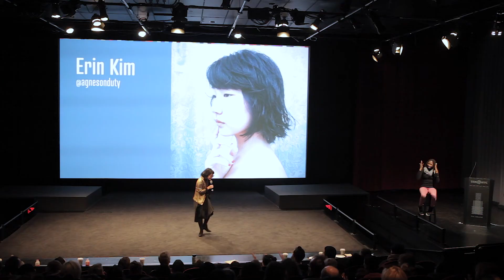Josh Clark: Live performance by Erin Kim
Erin Kim (aka Agnes) performed live at the SVA theatre for Josh Clark's talk. She was also a speaker for Audience Takes the Stage for the theme Genius.

Josh Clark at CreativeMornings New York, January 2018. Free events like this one are hosted every month in dozens of cities. Discover hundreds of talks from the world's creative community